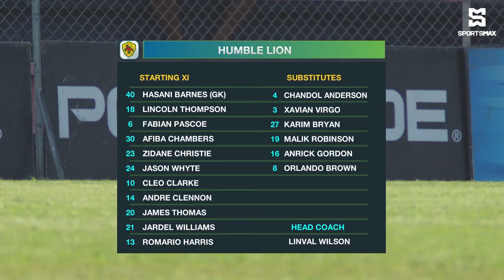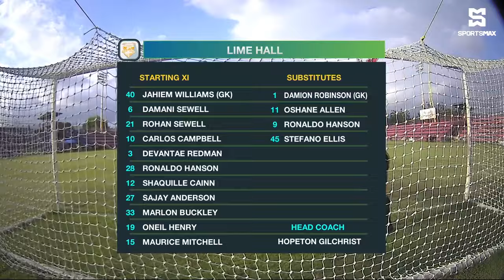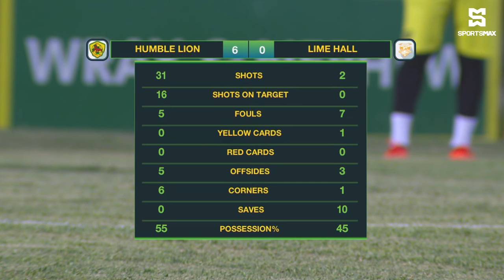Humble Lion FC thrash Lime Hall Academy 6-0 in exciting JPL MD24 clash! | Match Highlights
SportsMax TV presents the Highlights of Humble Lion FC vs Lime Hall Academy in Jamaica Premier League, Matchday 24.